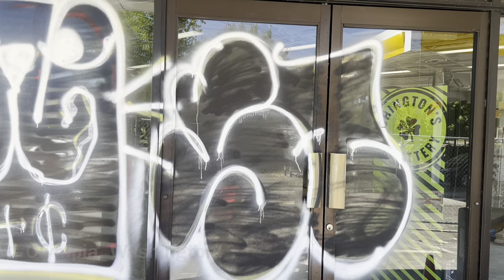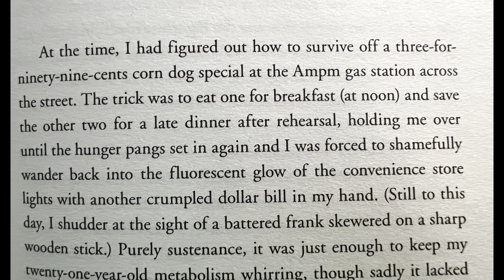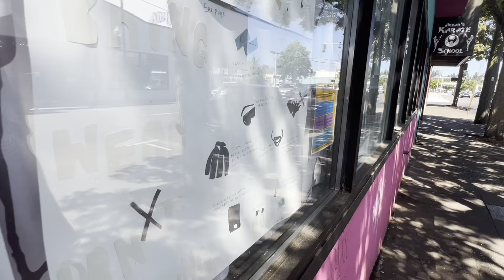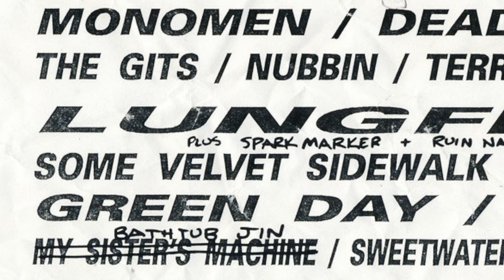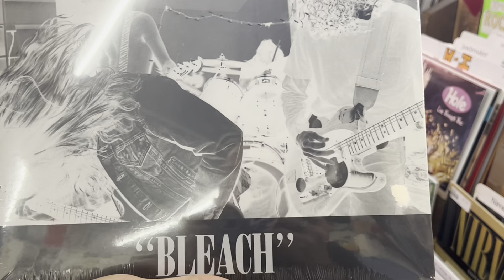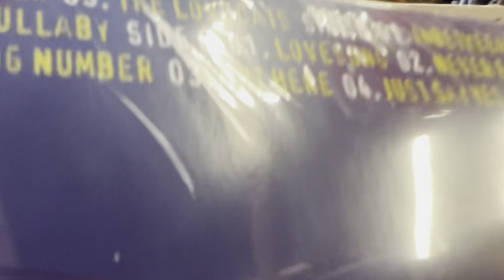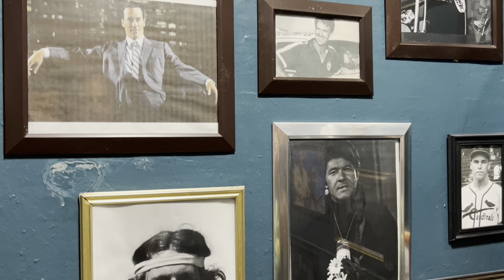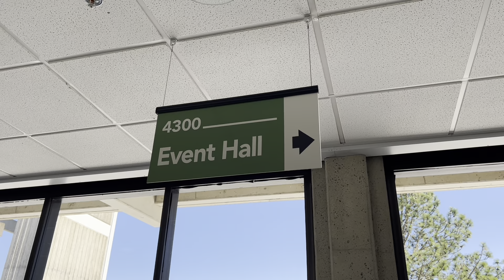In Search of Kurt Cobain Part Three : Dave Grohl’s First Show, Evergreen College Show, and Much More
Nirvana was an American rock band formed in Aberdeen, Washington, in 1987. Founded by lead singer and guitarist Kurt Cobain and bassist Krist Novoselic, the band went through a succession of drummers, most notably Chad Channing, and then recruited Dave Grohl in 1990. Nirvana's success popularized alternative rock, and they were often referenced as the figurehead band of Generation X. Their music maintains a popular following and continues to influence modern rock culture.

In the late 1980s, Nirvana established itself as part of the Seattle grunge scene, releasing its first album, Bleach, for the independent record label Sub Pop in 1989. They developed a sound that relied on dynamic contrasts, often between quiet verses and loud, heavy choruses. After signing to major label DGC Records in 1991, Nirvana found unexpected mainstream success with "Smells Like Teen Spirit", the first single from their landmark second album Nevermind (1991). A cultural phenomenon of the 1990s, Nevermind was certified Diamond by the RIAA and is credited for ending the dominance of hair metal.

Characterized by their punk aesthetic, Nirvana's fusion of pop melodies with noise, combined with their themes of abjection and social alienation, brought them global popularity. Following extensive tours and the 1992 compilation album Incesticide and EP Hormoaning, the band released their highly anticipated third studio album, In Utero (1993). The album topped both the US and UK album charts, and was acclaimed by critics. Nirvana disbanded following Cobain's suicide in April 1994. Various posthumous releases have been overseen by Novoselic, Grohl, and Cobain's widow Courtney Love. The posthumous live album MTV Unplugged in New York (1994) won Best Alternative Music Performance at the 1996 Grammy Awards.

Nirvana is one of the best-selling bands of all time, having sold more than 75 million records worldwide. During their three years as a mainstream act, Nirvana received an American Music Award, Brit Award and Grammy Award, as well as seven MTV Video Music Awards and two NME Awards. They achieved five number-one hits on the Billboard Alternative Songs chart and four number-one albums on the Billboard 200. In 2004, Rolling Stone named Nirvana among the 100 greatest artists of all time. They were inducted into the Rock and Roll Hall of Fame in their first year of eligibility in 2014.

Cobain became disenchanted after early touring because of the band's inability to draw substantial crowds and the difficulty in supporting themselves financially. During their first few years playing together, Novoselic and Cobain were hosts to a succession of drummers. Eventually, the band settled on Chad Channing, with whom Nirvana recorded the album Bleach, released on Sub Pop Records in 1989. Cobain, however, became dissatisfied with Channing's style and subsequently fired him. He and Novoselic eventually hired Dave Grohl to replace Channing. Nirvana played many gigs and shows around Olympia Washington. Grohl helped the band record their 1991 major-label debut, Nevermind. With Nevermind's lead single, "Smells Like Teen Spirit", Nirvana quickly entered the mainstream, popularizing a subgenre of alternative rock called "grunge". Since their debut, Nirvana has sold over 28 million albums in the United States alone, and over 75 million worldwide. The success of Nevermind provided numerous Seattle bands, such as Alice in Chains, Pearl Jam, and Soundgarden, access to wider audiences. As a result, alternative rock became a dominant genre on radio and music television in the U.S. during the first half of the 1990s. Nirvana was considered the "flagship band of Generation X", and Cobain found himself reluctantly anointed by the media as the generation's "spokesman". He resented this characterization, since he believed his artistic message had been misinterpreted by the public.